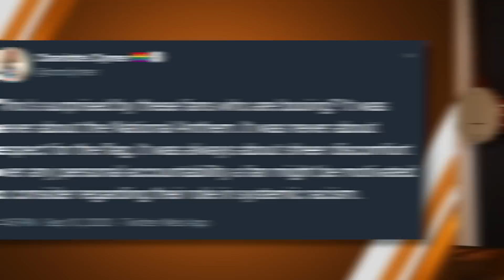NFL fans don't want to see virtue signaling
Today in our Daily Cancellation, I’ll address the media outrage about fans in Kansas City last night who allegedly booed “racial unity.”